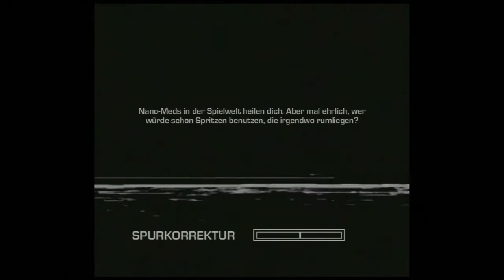Let´s Play Far Cry 3 Blood Dragon #10 - Der ultimative Kampf [german/HD/Blind]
Der 10. Part von Far Cry 3 -- Blood Dragon mit Sven
Besucht uns auf Facebook: